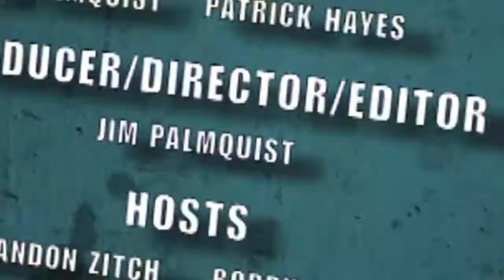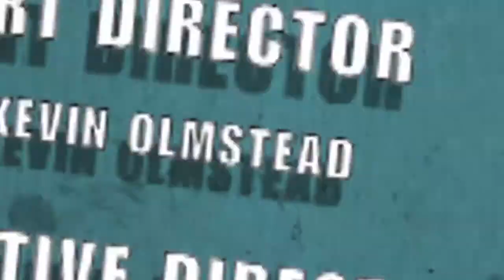Nerdlocker Comic Book Review - Aquaman #14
- Bobby reviews the latest issue of Aquaman

Aquaman #14
Written by:  Geoff Johns
Art by:  Pete Woods
Cover by:  Ivan Reis and Joe Prado
Variant Cover by:  Ivan Reis
On Sale Date: November 28, 2012
Publisher: DC Comics